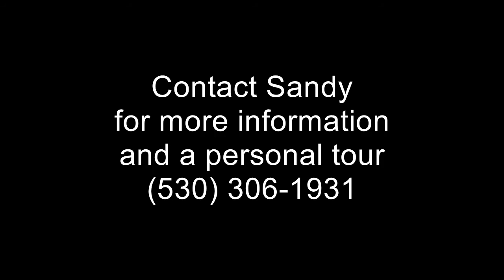4941 D'Agostini Drive, Somerset CA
Vineyard estate in the heart of El Dorado / Amador County wine country.